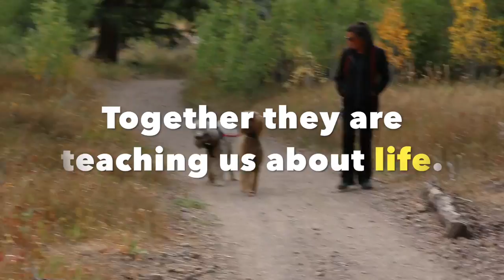Root For Margaux! The Awesome & Amazing Blind and Deaf Poodle is Smiling!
We're known for naming our products after our beloved poodles. They're all amazing, but the most inspiring one was Margaux, the blind and deaf poodle that smiled and kept her spirit high. This video is dedicated to her.

We're pocket scientists! We produce multi-pocket clothing for men and women that are designed to not print your contents, have a built-in weight management system, and come with a pickpocket guarantee!

Perfect for travel, hiking, camping, and just about any activity you can think of even if it's just a quick trip to the store or a day at the office.